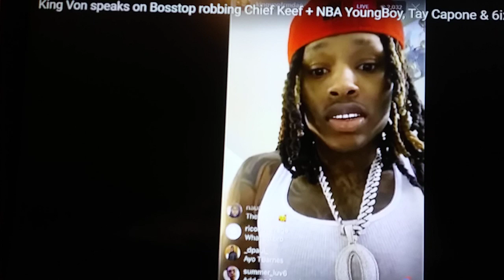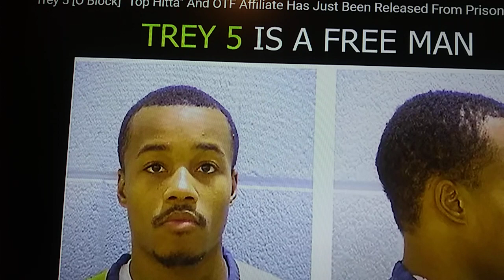kingvon and#chiefkeef was no longer friends over von brother bail money.